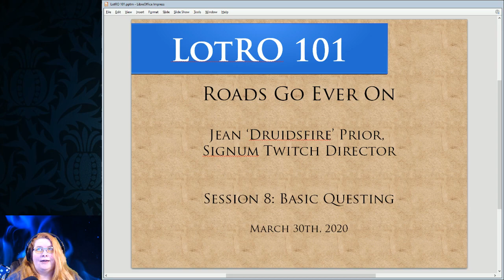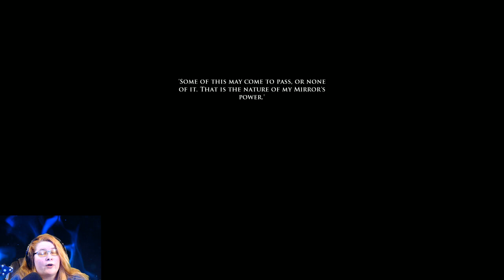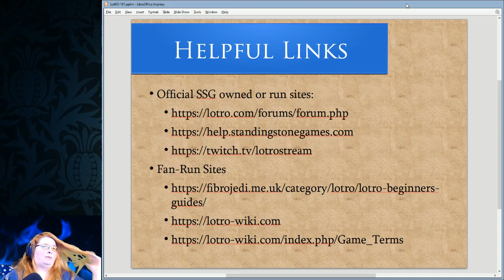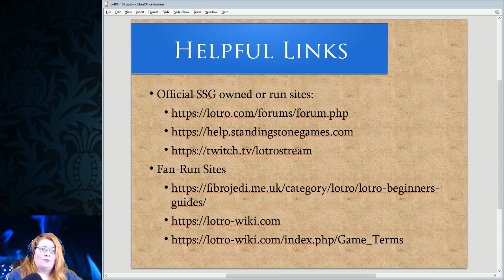LotRO 101, Session 8: Roads Go Ever On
Druidsfire concludes her LotRO 101 lecture series with an in-game session, taking her students through the starting instance and explaining basic gameplay, until they complete it and she can add them to the Mythgard kinship.